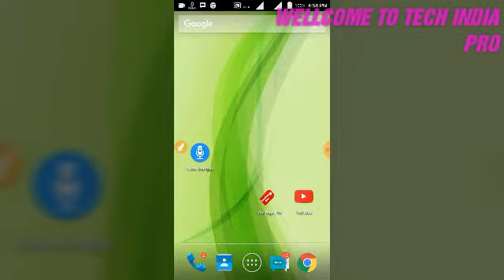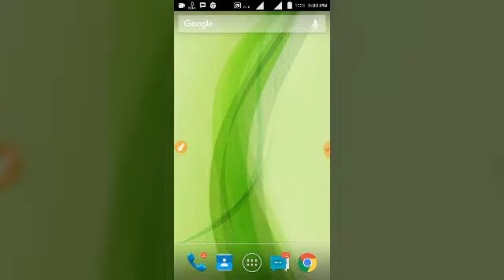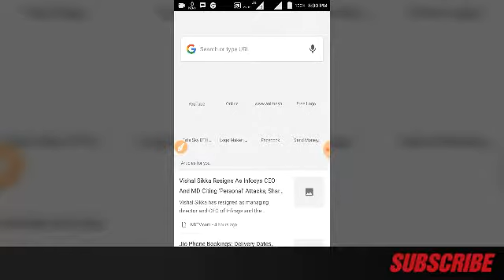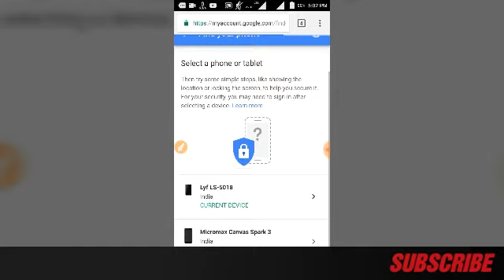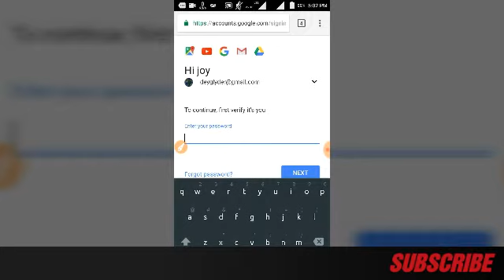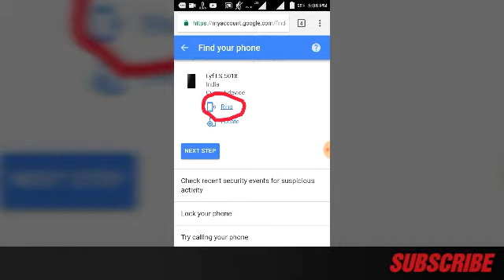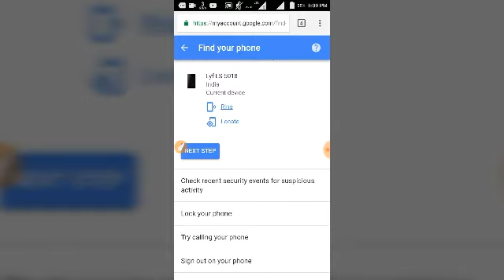how to find my lost phone যে ভাবে আপনি আপনার হারিয়ে জাওয়া ফোন টি খুঁজে পাবেন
☺welcome to TecH India ☺

💐FOR ANY QUESTIONS AND HELP💐